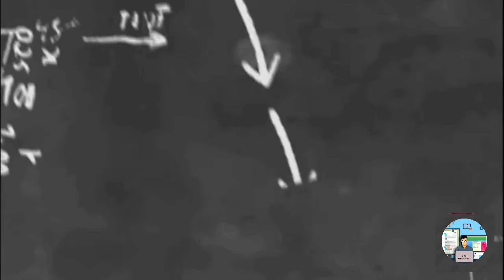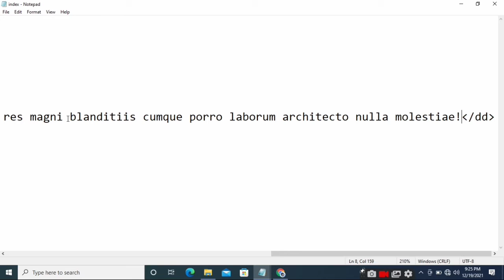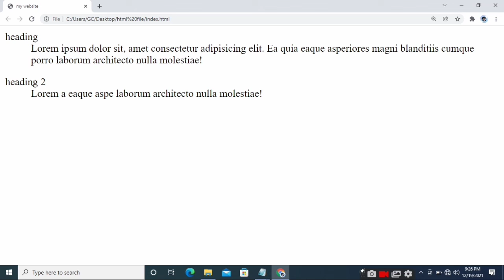Description List in HTML || HTML 5 PART 8 in Urdu and Hindi || Make Code Easier